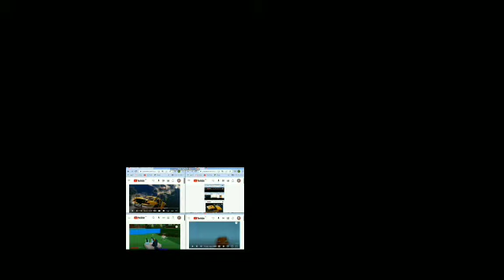up to faster twentynine parison to roblox funny moments